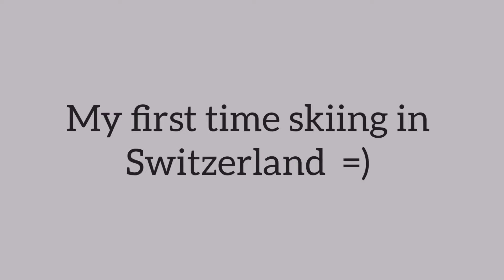FIRST TIME SKIING IN SWITZERLAND || MY FIANCE MADE ME DO IT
This was my first time skiing.
It was so hard 🤣 I saw lots of kids who were like a pro 🤣🤣🤣

Overall, this was a very fun experience. My fiance did nothing but to take photos and videos and to laugh at me 😐😆